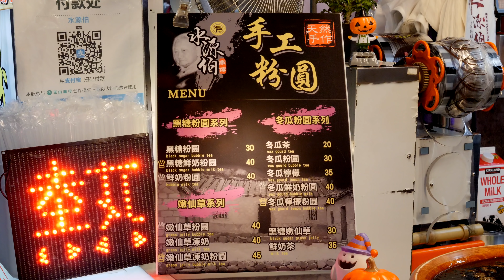대만 흑당 버블티 taiwan brown sugar milk bubble tea / taiwanese street food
대만 가오슝 루이펑 야시장에 가면 먹을수 있는 흑당 버블티
흑당 버블티의 나라답게 대만 곳곳에 버블티를 만날수 있습니다.
taiwan brown sugar milk bubble tea / taiwanese street food